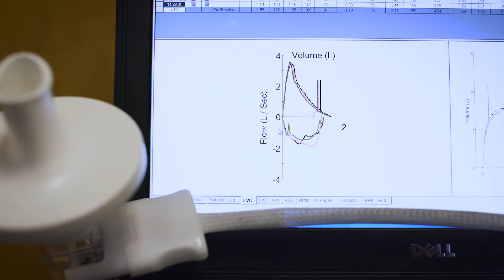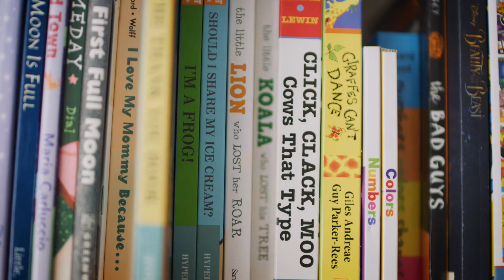Camden's Story - Surviving Life Threatening Asthma at Renown Children's Hospital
"It's like drowning, but not in the water," says Brittle Asthma patient, Camden Brown. Brittle asthma is a rare form of severe asthma. The term "brittle" means difficult to control. Brittle asthma is unstable and unpredictable because it can suddenly develop into a life-threatening attack. Specialists at Renown Children's Hospital help keep care close to home for Renown’s youngest patients thanks to the generous support of the Pennington Foundation.